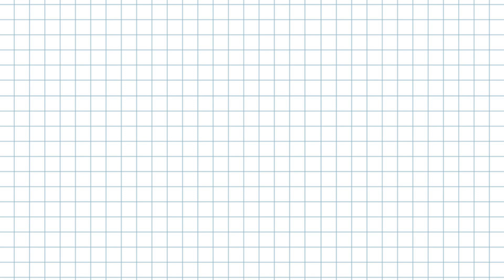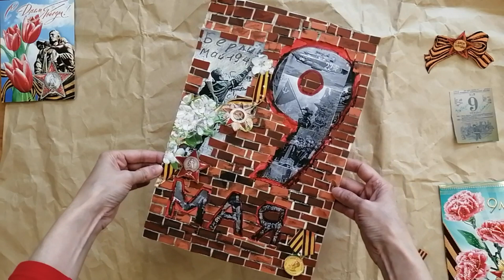Мастер-класс "Открытка "9 Мая"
9 мая-День Победы